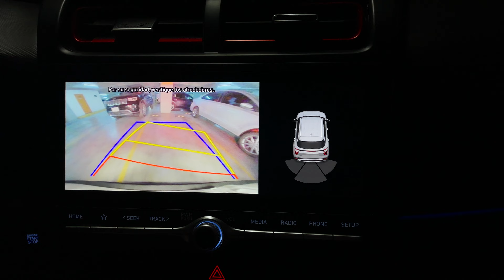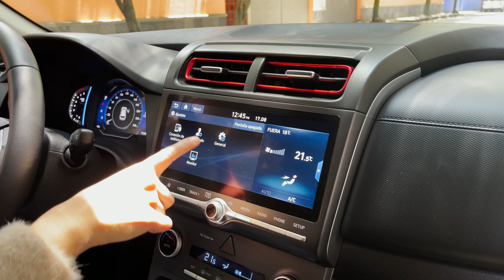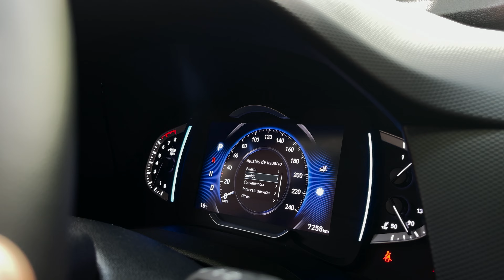Hyundai CRETA 2022 | ¿Valdrá la PENA? | Rodrigo de Motoren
En este video te platico sobre la Hynudai Creta 2022. Como se posiciona en el segmento y si es una opción recomendable a compra.

Unidad Probada: $468,900